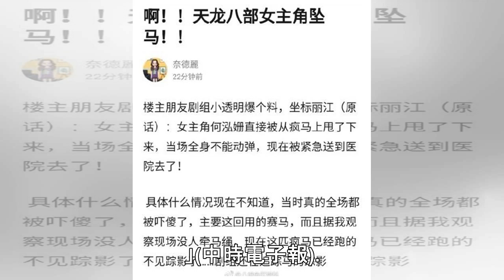《如懿》玫嬪驚傳墜馬！「全身不能動」急送醫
2018年11月04日 20:55 中時電子報 施品瑜 何泓姍拍戲驚傳墜馬。 （圖／翻攝自微博） 大陸女星何泓姍在《如懿傳》飾演琵琶樂伎「白蕊姬」，後因受到乾隆寵幸當上「玫嬪」，有幕鞭打周迅的片段，讓觀眾入戲到恨得牙癢癢，演技獲得不少好評。近來她則投入新戲《天龍八部》的拍攝，擔任女主角之一「阿紫」，未料今（4日）竟傳出墜馬意外，緊急送醫。 有網友爆料，何泓姍在麗江拍戲時，「直接被從瘋馬上甩了下來，當場全身不能動彈」，並透露該馬匹是賽馬，當時現場沒人牽著馬繩，事故發生後，馬已經跑得不見蹤影，劇組還在找馬，而意外發生的當下，現場全部人員都被嚇傻，何泓姍也立即被送往醫院。事發後，何泓姍的經紀人也在朋...